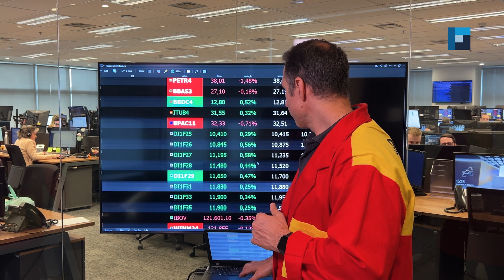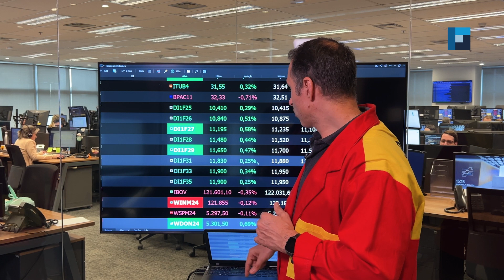Batendo o Mapa - Nova Futura | 04/06/2024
Confira os destaques do Batendo o Mapa dessa terça, 4 de junho:

• Maio fecha com fluxo negativo de R$ 1,6 bi;
• Análise sobre o crescimento do PIB de 0,8% no primeiro tri;
• Oferta melhora com crescimento da manufatura e expansão de serviços.